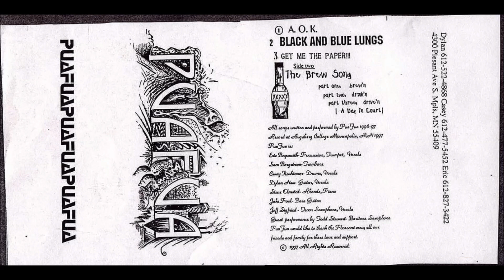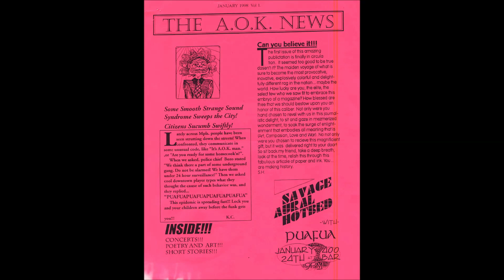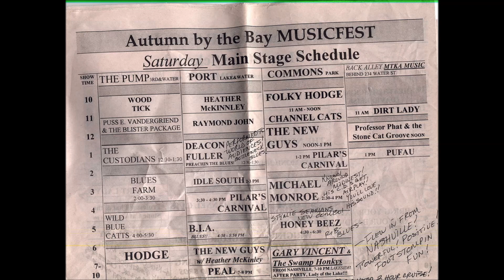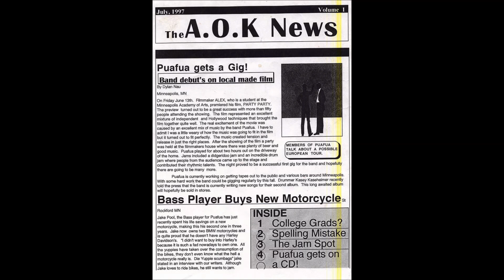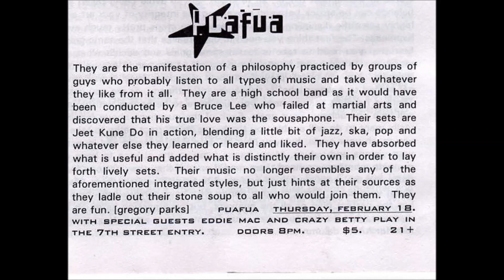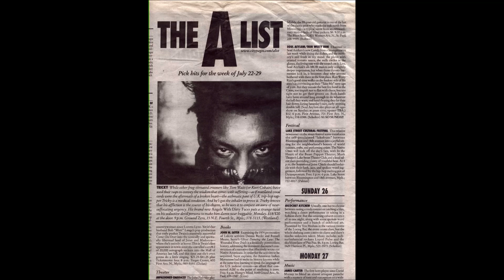Puafua Onstage Volume 3 (The Cabooze 8.12.2000)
Puafua
Onstage Volume 3

00:00 Hal the Evil Chef (Nau)
15:08 Lady (Siegfried/Puafua)
31:16 Springtime Lovin' (Nau)
38:57 Sawa All (Siegfried)
46:37 Late in the Evening (Simon)
51:32 Home Cookin' (Nau/Kashiemer/Bequeaith)
55:19 Pigs (Waters)

Featuring:
Dylan Nau
Casey Kashiemer
Jake Pool
Eric Bequeaith
Aaron Stoehr
Steve Olmsted
Jeff Siegfried

Produced by Puafua
Recorded by Roger Learned at The Cabooze in Minneapolis, 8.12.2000